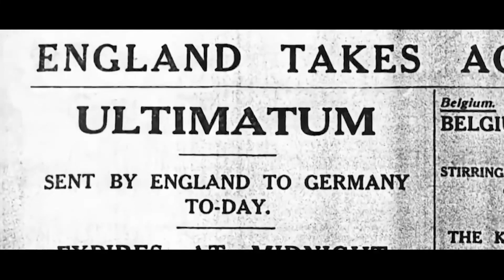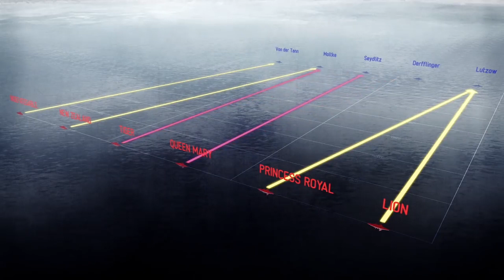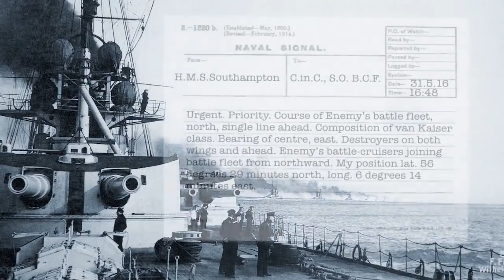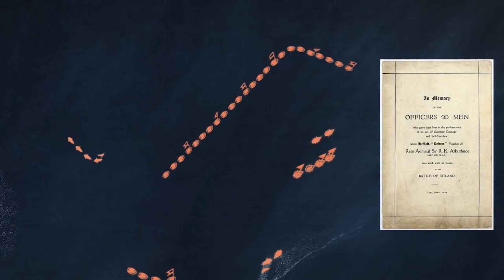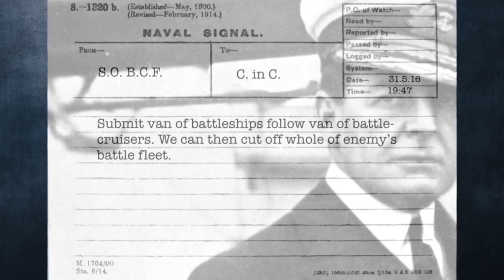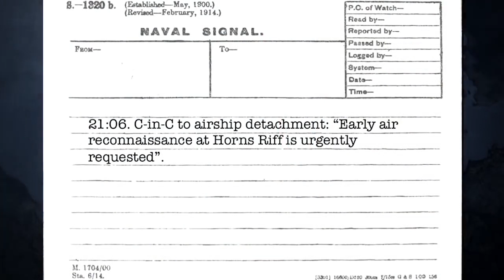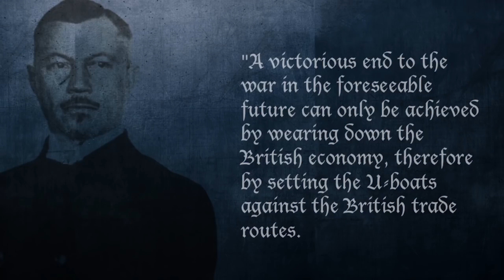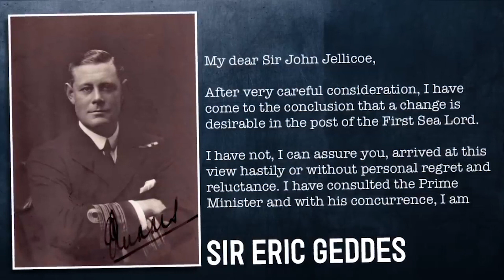The Battle of Jutland Shortfilm Documentary by James Dunn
An entry submission to Netflix.